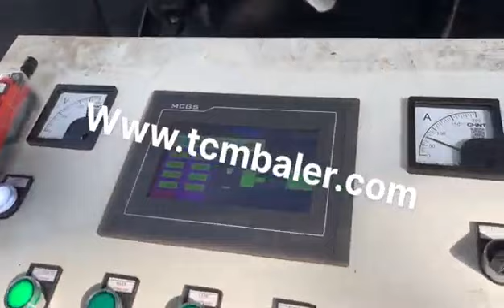waste aluminum compress machine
Details of waste aluminum compress machine, waste metal compress machine, waste steel compress machine,

MATDAS is a professional waste aluminum compress machine manufacturer and supplier in China for more than 20 years, and we can offer waste aluminum compress machine for sale with a cheap wholsale factory price for our customers without any agent or dealers if you wanner buy our waste aluminum compress machine.